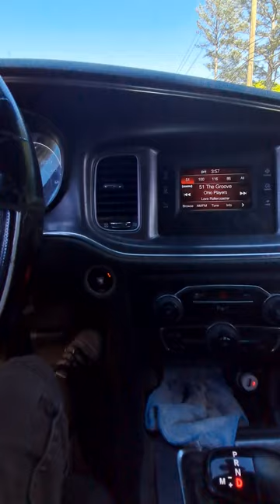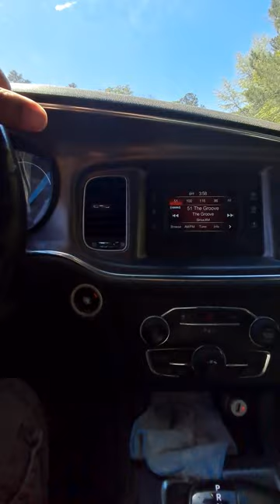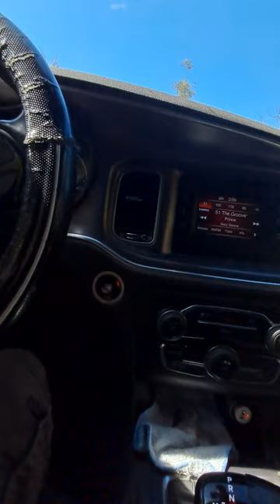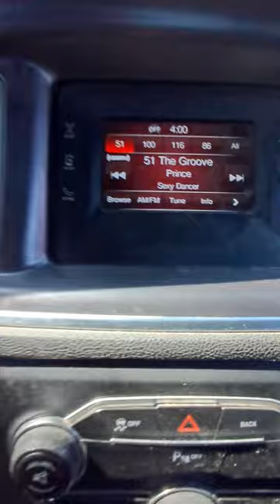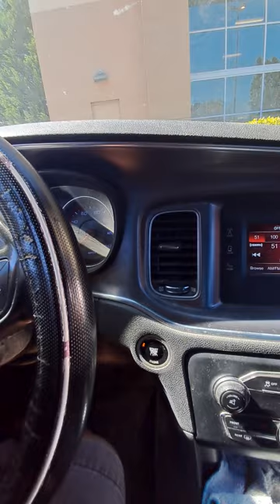I'd rather be in no relationship then be in a bad relationship